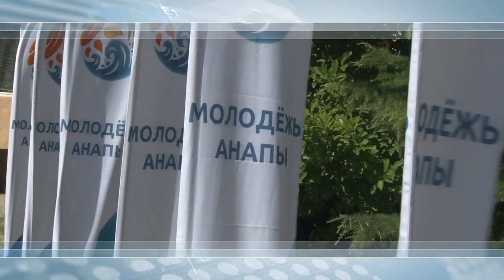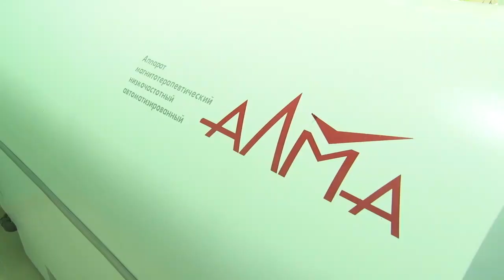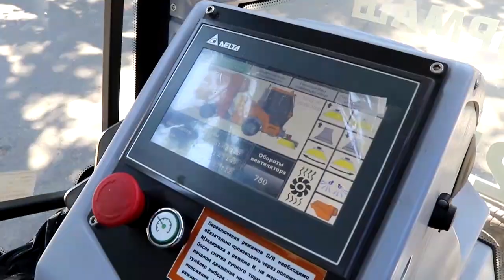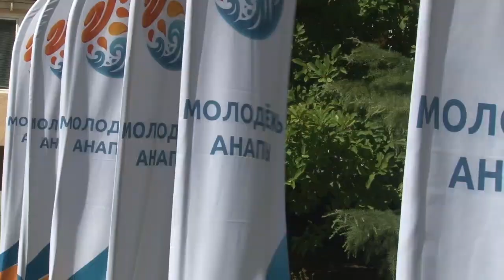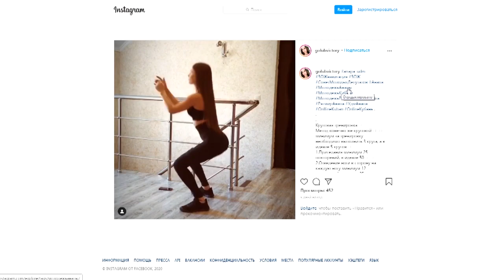Новости "Анапа Регион" от 26 июня 2020 года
- Перспективы курортного сезона! Депутаты Государственной Думы встали на защиту анапских здравниц.
- Чистые улицы Анапы! Парк машин анапских коммунальщиков пополнился новой техникой.
- ЗОЖнавигация-здоровая нация! В Анапе подвели итоги конкурса и решили проводить его ежегодно.